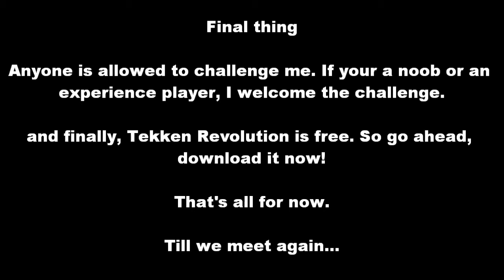Tekken Revolution Open Challenge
If you want to face me in Tekken Revolution, follow the instructions in the video